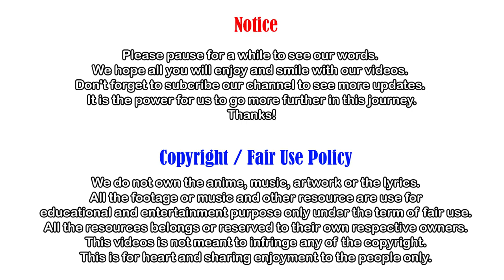Self Protection Tips | SELF DÉFENSE CYRIL MARCHAND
- 🔥 Video Topic: Self Protection Tips | SELF DÉFENSE CYRIL MARCHAND

Special thanks to: Cyril Marchand